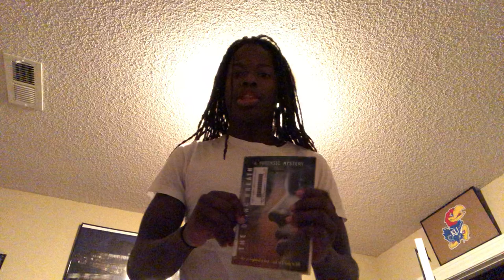Dayne D. Bio Book Talk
Ms. Ray's Bio Book Talks